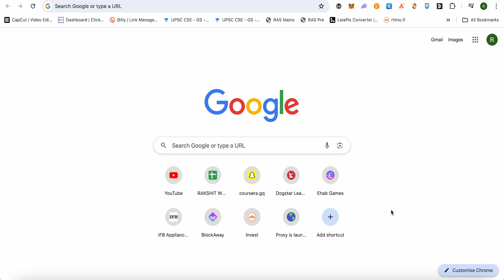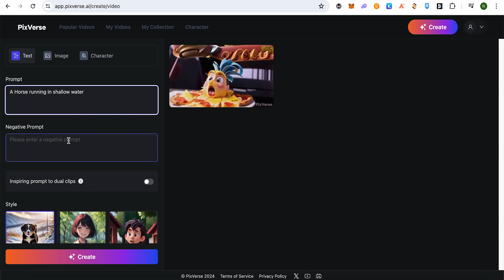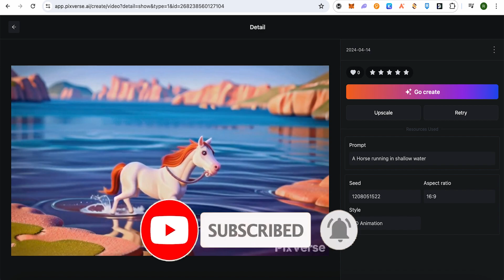How To Use PixVerse AI: Step By Step AI Video Generator Tutorial 2025